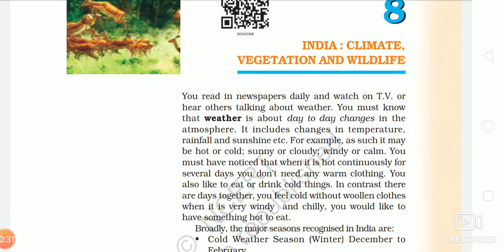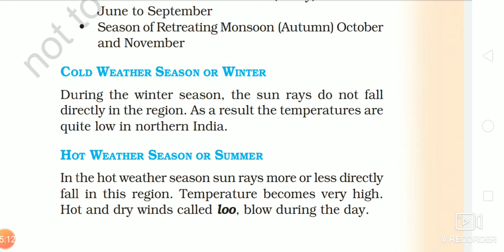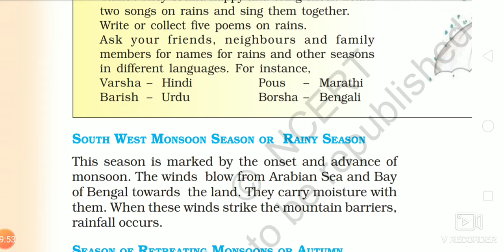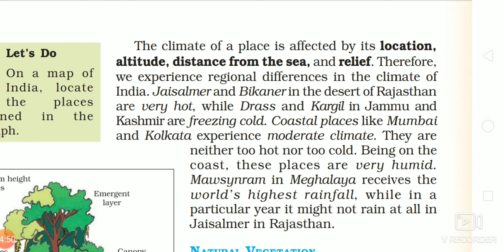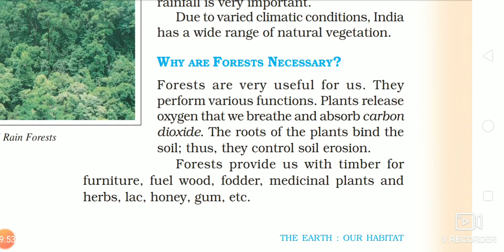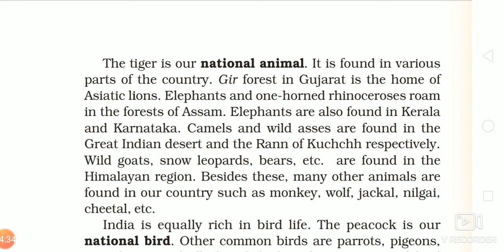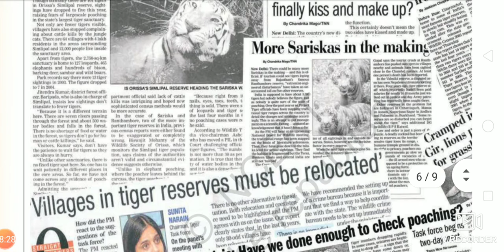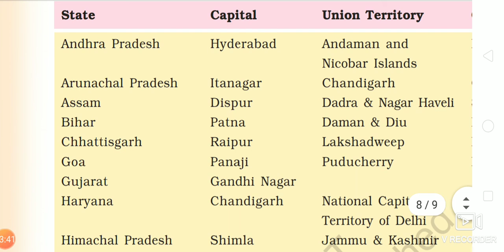Class 6th lesson 8 India climate vegetation and wildlife book geography Question answer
Read it